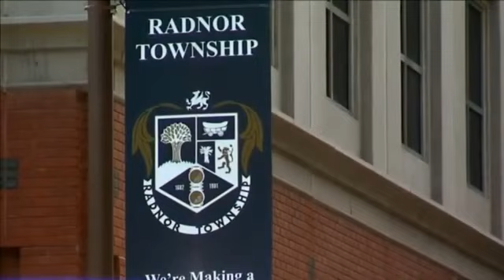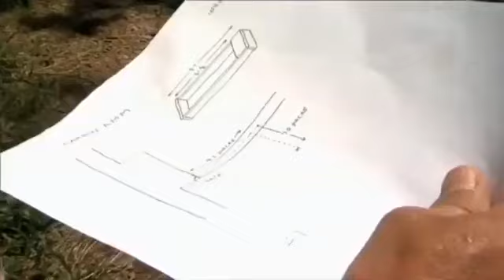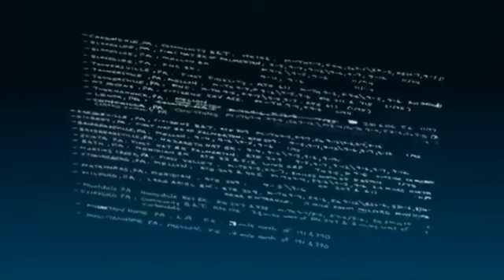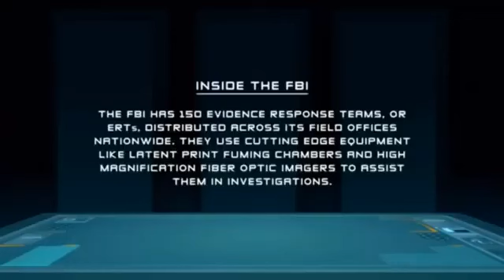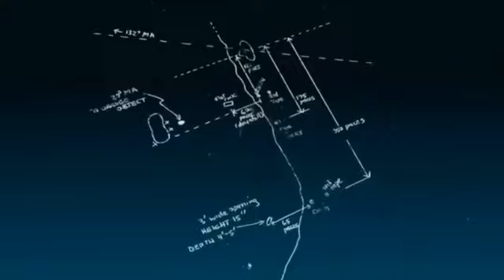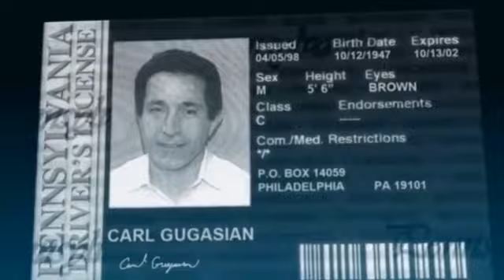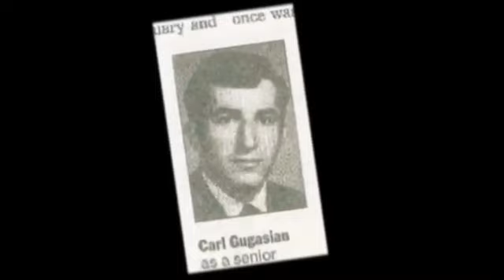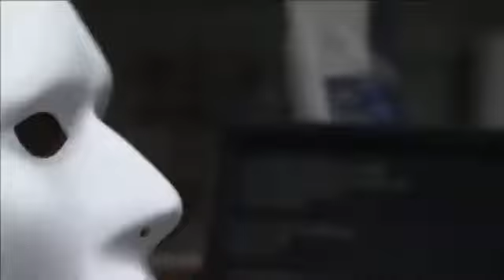Dateline 48 Hours 2020 Full Episodes 2020 — The Hunted